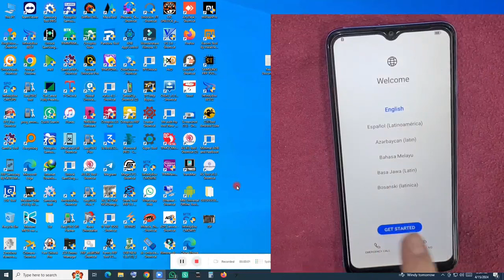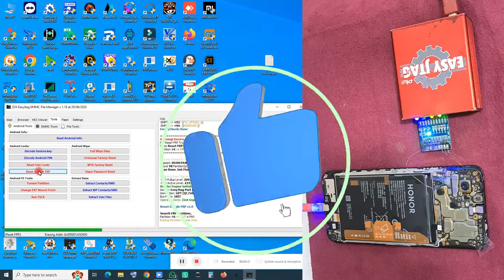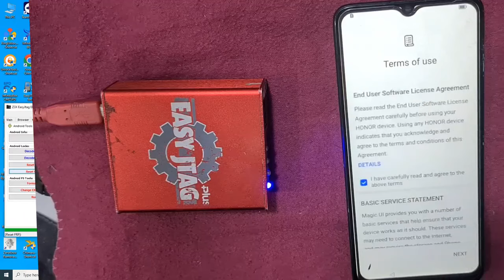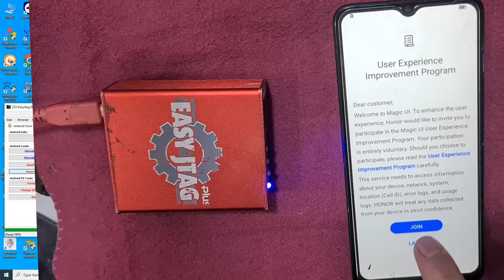Honor X7a RKY-LX2 FRP BYPASS remove one click